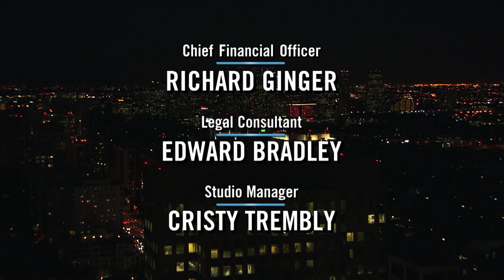B&B Episode 6267 - Spanish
THE BOLD AND BEAUTIFUL Episode 6267 - Spanish